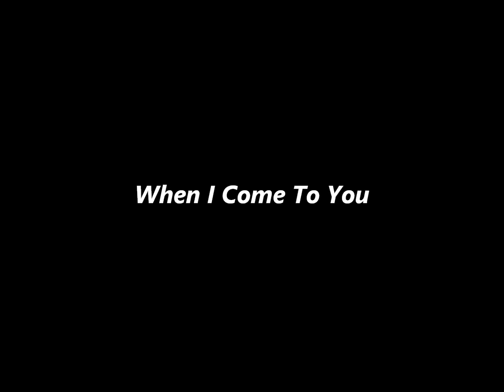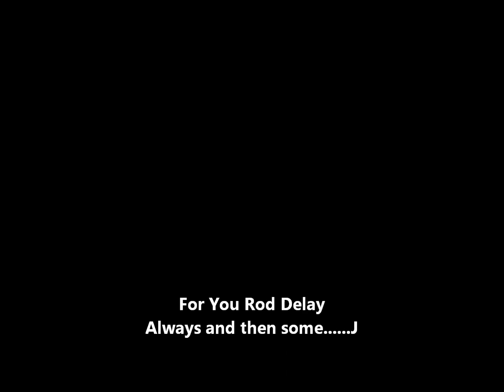When I Come To You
Jonny Lang